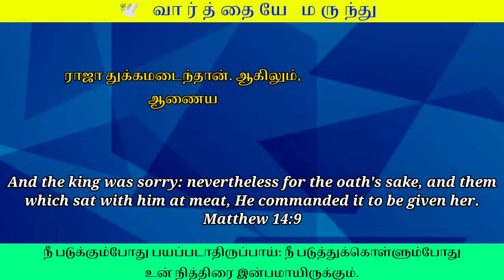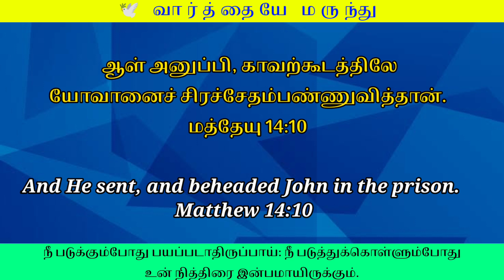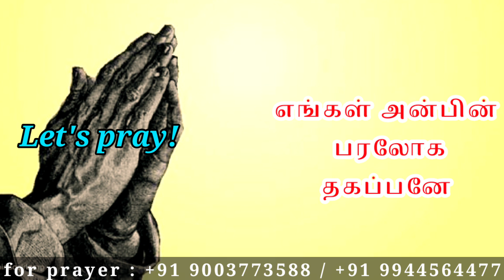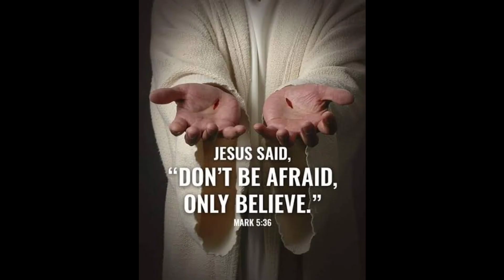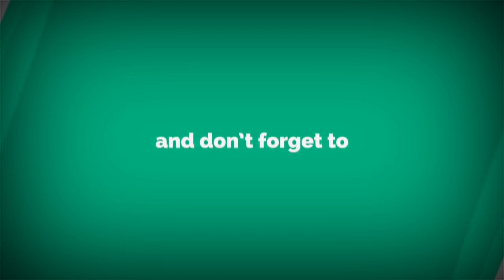Today's Night prayer in Tamil | இரவு ஜெபம் | மத்தேயு 14:9,10 🕊️| iravu jebam | Sis.Felista Michael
Today's Night prayer in Tamil | இரவு ஜெபம் |  மத்தேயு 25:15 🕊️| iravu jebam | Sis.Felista Michael

Support this Ministry & Offering:

CANARA BANK
MADURAI - 625014
TAMIL NADU
IFSC CODE: CNRB0003054
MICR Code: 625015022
Branch Code: 003054

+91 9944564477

EVANGELIST MICHAEL
PEACE OF HEAVEN MINISTRY
MADURAI